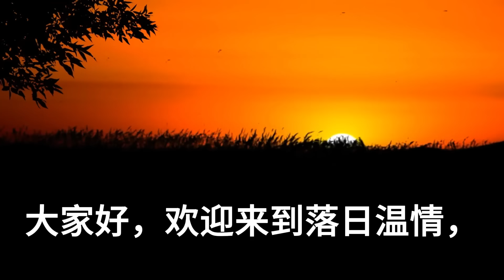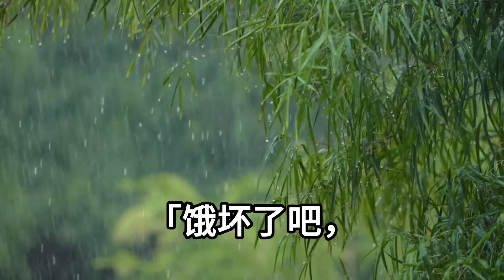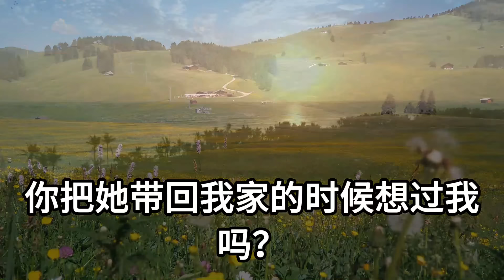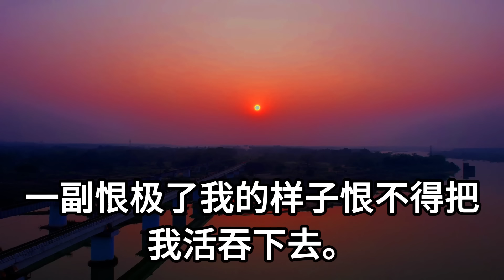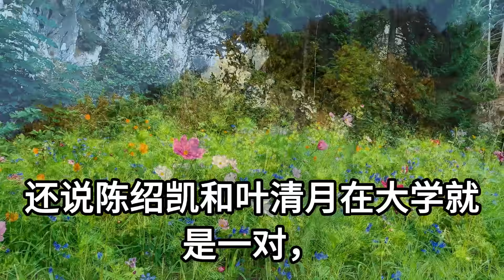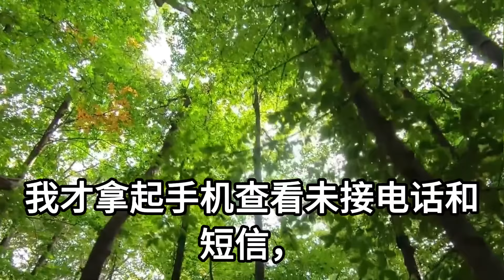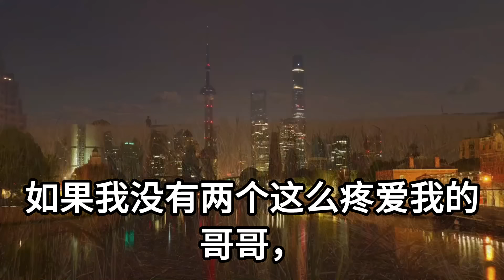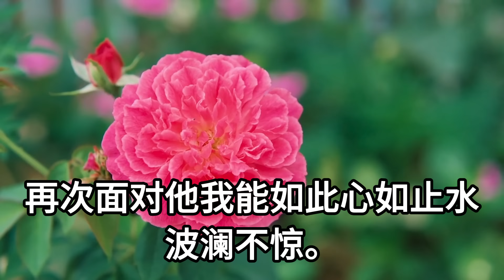我被公司派去出差2年！回來發現我職位被擠掉了！綠茶還讓我滾出公司！我忍無可忍不裝了！讓我哥收購公司趕出綠茶！落日溫情